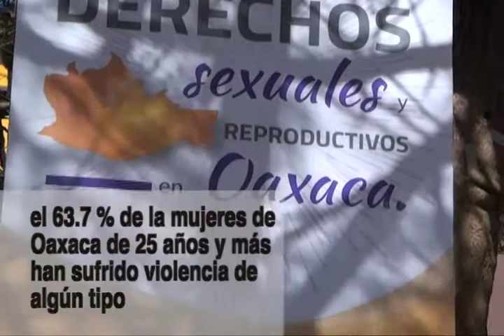Se han registrado 141 feminicidios en Oaxaca durante el gobierno de Alejandro Murat:GESMujer